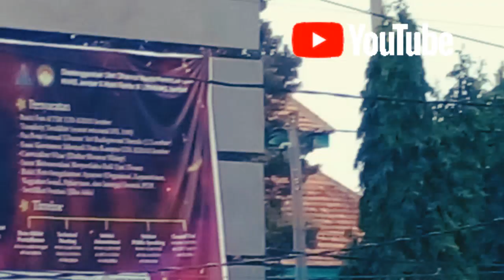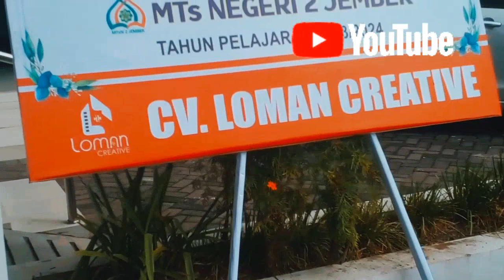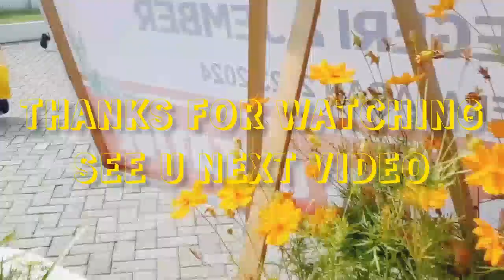EXCITED ❗❗ACARA WISUDA KK.MIRZA MTSN 2 SLAWU. INDONESIA🇮🇩 ‼️INCESBOUNTY